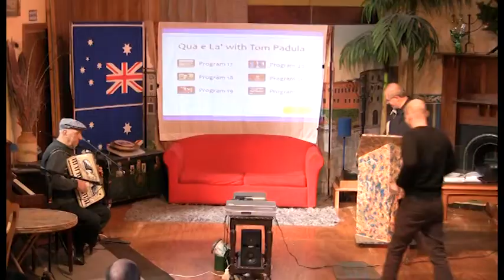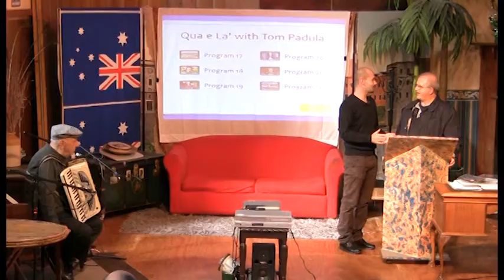Program4 Segment 3 - Series 2 Interviste/Interviews